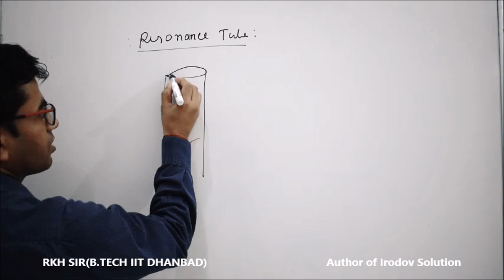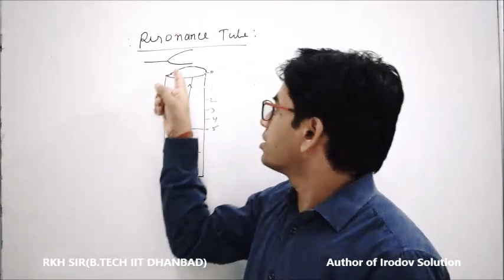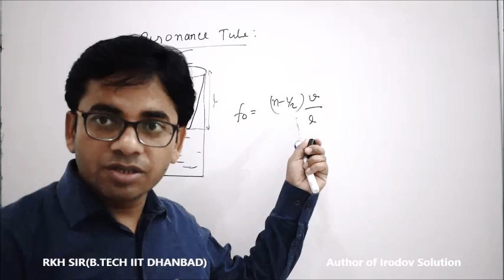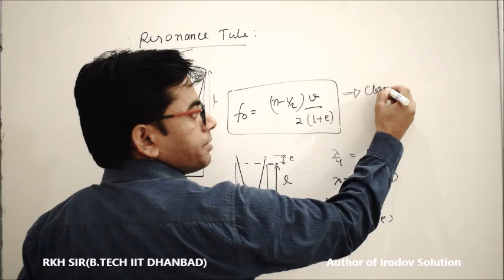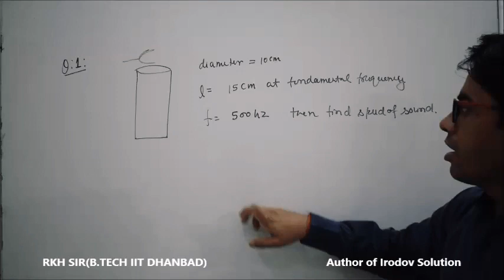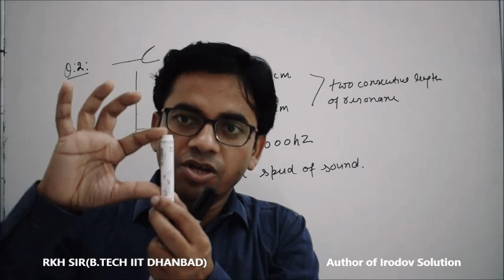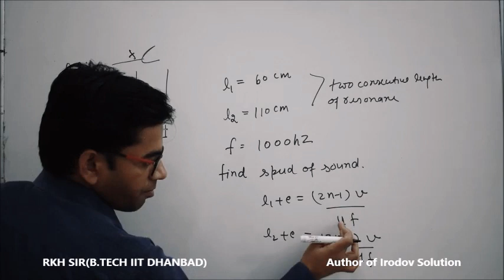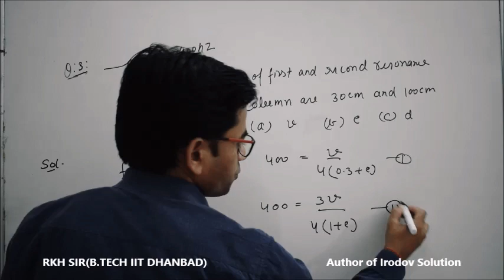Lecture-8: Resonance tube in sound wave explained by RKH Sir